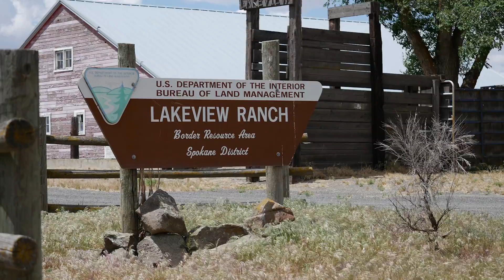Explore Washington Recreation: Lakeview Ranch and Pacific Lake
Visitors will find quiet picnic and camping sites in a shrub-steppe ecosystem at the Pacific Lake Recreation Site. Beautiful columnar basalt along the lake bed’s edge is visible from the site. A short distance from Pacific Lake, which has been dry since 2004, is the Lakeview Ranch Recreation Site with buildings and functional horse corrals that are usually available for trail horses overnight.  Recreational activities include picnicking, camping, horseback riding, hunting, hiking/backpacking, wildlife watching, wildflower viewing, photography and natural history appreciation.

Know Before You Go:  Entire area is open YEAR ROUND.
There are picnic tables, grills and fire rings and one vault toilet at the Pacific Lake Recreation Site.
No services or potable water are available.
There is a seven-mile motorized recreation route restricted to on-trail riding only.
There are several hiking trails within the recreation area.
No Fees.

Directions:  The Lakeview Recreation Area is located eight miles north of Odessa, Washington. Take Highway 21 north from Odessa, go five miles to Lakeview Ranch Road, turn left and travel three miles on a gravel road to Lakeview Ranch.

There is also non-motorized access to the area from the west side of the town of Odessa on the Pacific Lake Trail. To reach the Odessa Trailhead/parking area, travel west on Hwy 28 through Odessa, go one block past N Alder St. and take a right, cross the train tracks and then turn left onto Alice Ave, continue down Alice Ave to the end of the road.

Point of Interest:  There are a number of hiking trails in the area including the 12.5 mile Odessa to Pacific Lake Trail that winds through shrub-steppe uplands and the Lake Creek Canyon between the town of Odessa, Washington and Pacific Lake/Lakeview Ranch.

BLM Spokane District Office
1103 N. Fancher Road
Spokane, WA 99212

Video by Jeff Clark, BLM